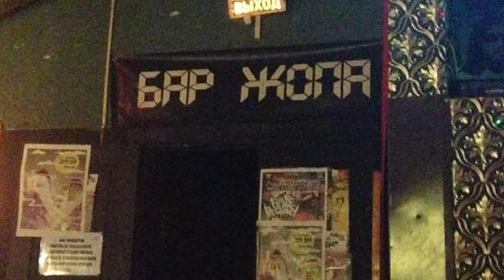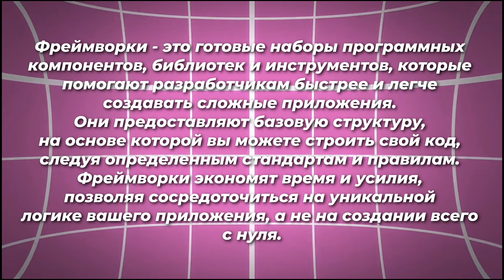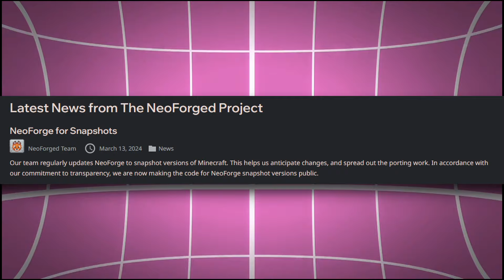ФПС В МАЙНКРАФТЕ УВЕЛИЧИЛСЯ В 100 РАЗ! НОВЫЙ СЕКРЕТНЫЙ МОД !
🟨Смотри видео от начала до конца, чтобы понять как увеличить FPS до максимума !